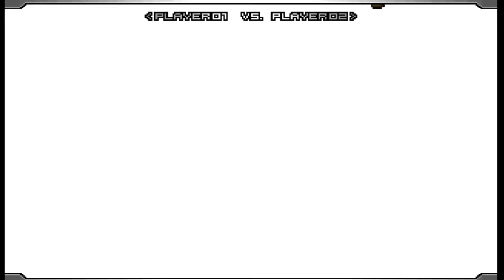GAMEPLAY The King of Fighters 2002 Unlimited Match Level 7 📣🎧🎮🕹📽